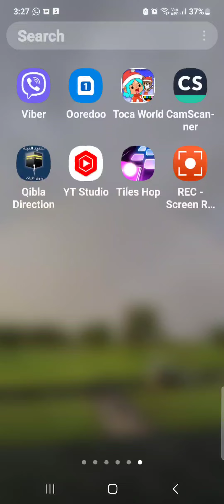WORLD RECORD!!😂 Tiles hop ST*U endless mode 18 Score: 14483!!! (NOT A CLICKBAIT!!)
I changed the BPM to make it much COOLER!!!🔥🔥😎😎